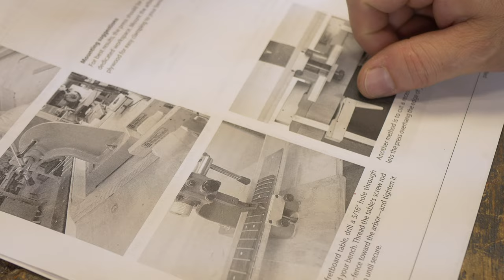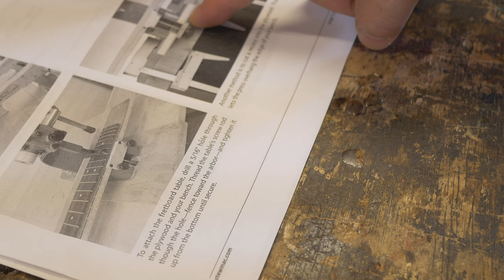Stew Mac Fret Press - Setup, Review 2022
Is this the best fret press system on the market?
Setup and review of the Stew Mac Arbor Fret Press System.

00:00 - Shipping hack and unboxing
3:06 - Initial thoughts
3:58 - It’s Plastic!
5:34 - Complaints
6:52 - Setup - Order of Operations
15:19 - Review
16:40 - One Week Later - Final Thoughts

All Music Composed by Mark Gutierrez